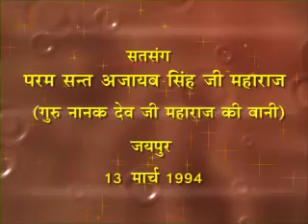Sant Ajaib Singh Ji Maharaj Satsang 268#13 MAR 94